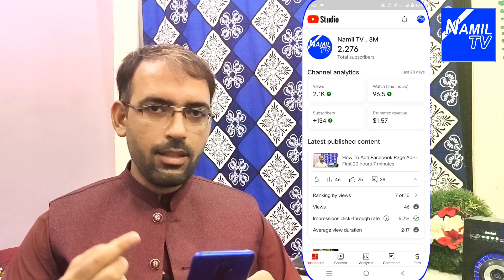How To Add Custom Thumbnail To YouTube Videos On Mobile 2023 | Namil TV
Urdu Title: موبائل 2023 پر یوٹیوب ویڈیوز میں کسٹم تھمب نیل کیسے شامل کریں۔ نمل ٹی وی

Is video main hum aap ko Custom Youtube Thumbnail Change kay mutaliq bata rahay hen, aap mobile main Custom Youtube Thumbnail kaise tabdeel karen gay? Bohot E Asaan.